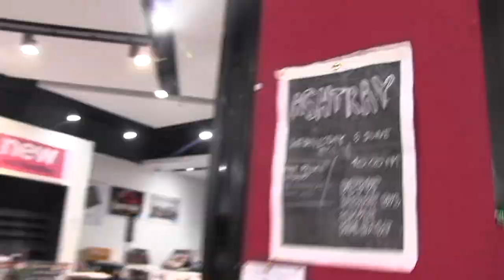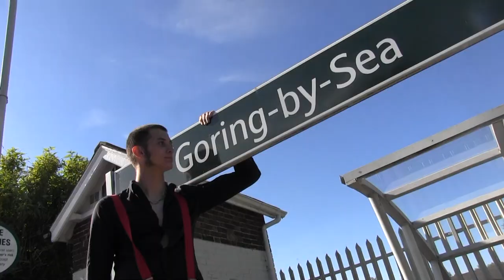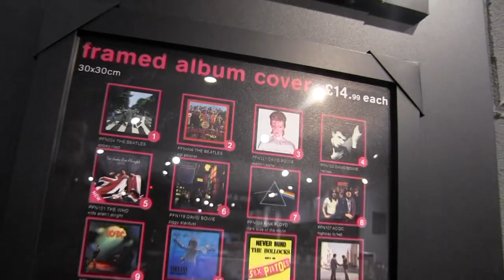💀ashtray💀 CORNFIELD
OFFICIAL SINGLE OUT JUNE 5TH + DEBUT LAUNCH GIG @ PRINCE ALBERT DOORS @ 8

ARTISTS PLAYING

⭐HEADLINE⭐ + DJ AFTER PARTY FROM ONE AND ONLY Wade James Keeling 10AD
☠️ASHTRAY☠️ 10.00 PM
9.30 Idle Bones☠️
9.00 Xoxo - Band ,❌⭕❌⭕
8.30 Heartworms 🐛🐛🐛

FOLLOW INSTAGRAM: @ashtraylabel
FOLLOW TWITTER:.      @ashtraylabel

For the EP ‘PS, #@!? The World!’, out July 18th via physical release only @ Ashtray PS, F#@! THE WORLD Launch (Signing) Bar 42 WORTHING

WE'VE RAISED £285 SO FAR KEEP IT UP!!!

Online released TBA

Pre listen @ The Goose Worthing tba
Interview to take place...

June 5th official desert bus music video OUT.

Ashtray is a 20-year-old self-made artist from the Brighton area. Now based in London. While studying at Northbrook MET Ashtray was the front-man of a few bands. Ashtray then ventured into a Punk band which is currently confidential. Alongside doing wedding, tribute and function work he ventured onto studying at ACM London and working in the city. Experimenting with writing music while being outside of commercial standards.

While currently studying at ACM London Ashtray is struggling with being independent. While missing Northbrook MET he wants to focus on artistic values and not academia, he wishes success. Success to pull him out of the cog in the capitalist wheel. Learning from all experiences is what drives force into his philosophical deep thoughts and defying behaviour. While finding everyday a challenge without being able to perform constantly While not playing he often asks himself: Is morality objective?

Ashtrays steady flow of material has accumulated to a weird and different sound which is unique to him. His inspirations are very varied upon his own experiences and spirituality. Ashtray is focused on alternative music: capturing experiences of the youth of today. His first demo Desert Bus launched on April 1st focused on what it feels to be an in the world with no options, speaking to the generation that feels rejected by the rest of society. While feeling like the "odd one out" by his peers. Ashtray has dreams, very big dreams he will not be giving up any time soon.

Inspired by the grittiness of punk and the sombre melodies of alternative rock, his music encapsulates the beauty and confusion of the youth of today. His debut album will take this theme and follow it through 12 tracks. Ps, F#@! The World! is an EP which originally started in August 2018 while Ashtray was working full-time while balancing his music career before settling into London. PROJECT ASHTRAY was a backup to moving to London and starting a band there. Awaiting revisiting local infamous Bar 42 a physical only teaser release will take place July 18 2019. While supporting and managing himself he will be performing around England ensuring success within his own community and underground music scene.

Hoping to launch his career Ashtray intends to release officially Desert Bus as a single JUNE 5th. Working with his best friends he is currently involved in projects he loves in the company of not only great musicians but also brothers. While also learning to self better while also struggling like the whole world Ashtray expresses genuine emotion and vents it through his lyrics and sombre melodies. Currently working with London session musicians and working with a Brighton area based band Ashtray is also Working with business associates in London he hopes to spread his CDs with teasers of what's to come. UPDATEs will follow on Facebook, Instagram and Soundcloud

regards
ashtray 🚬🚬🚬